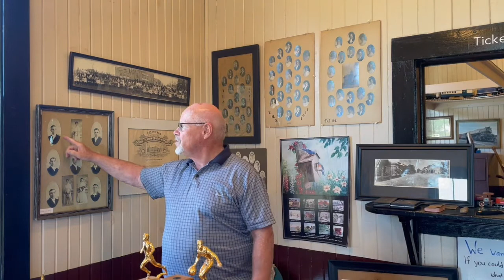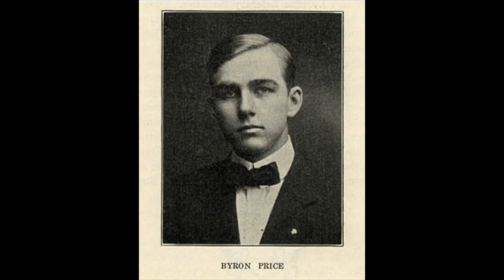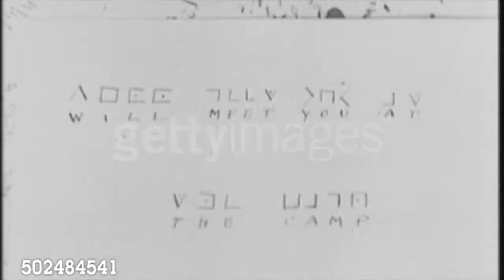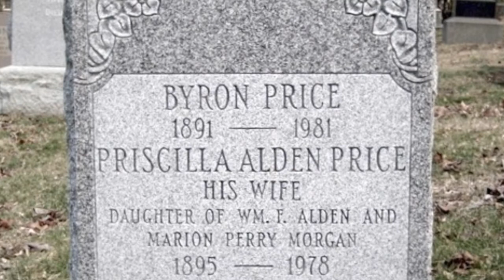Episode 1 Memorable Moments Byron Price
Byron Price may well be the most significant national leaders to ever come out of Topeka, Indiana.  His leadership as the Director of the Office of Censorship during World War II was a critical component to winning the war.  Price later oversaw the staff of the financially troubled United Nations and the construction of the United Nations building in New York City.  Byron Price is truly one of Topeka's Hometown Heroes.